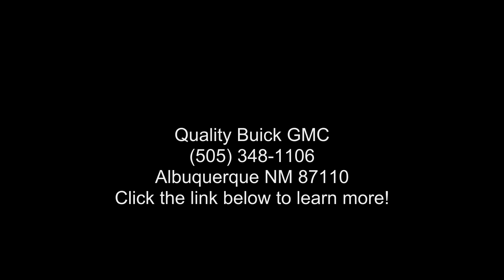2022 GMC Sierra 1500 Limited Crew Cab Short Box 4-Wheel D...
New 2022 GMC Sierra 1500 Limited Crew Cab Short Box 4-Wheel Drive SLT, white frost tricoat exterior, dark walnut/slate interior, 8, 5.3l, automatic, Stock 22G36, VIN: 3GTU9DED8NG115474,